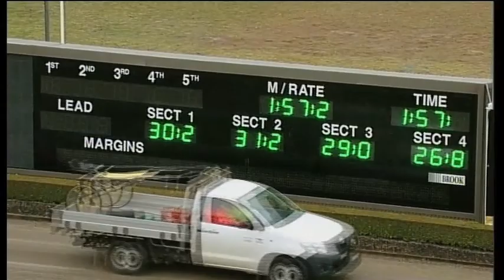TABCORP PK MENANGLE - 02/08/2016 - Race 1 - TWO YEAR OLD PACE [Trial]